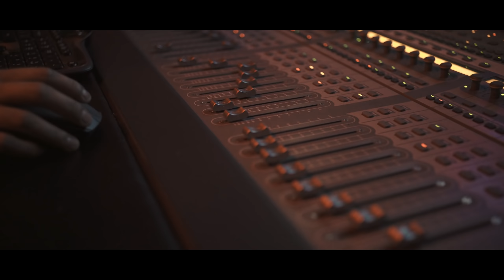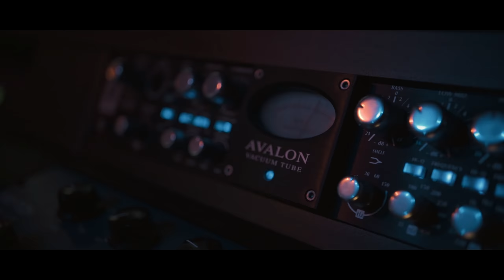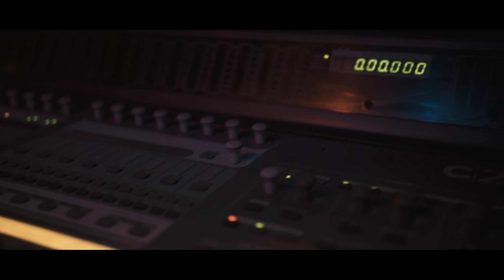Lil Boof - Out Of Town (Official Music Video)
The official music video of Lil Boof "Out Of Town" produced by AceTheFace & JoogFTR & shot by @LewisYouNasty.